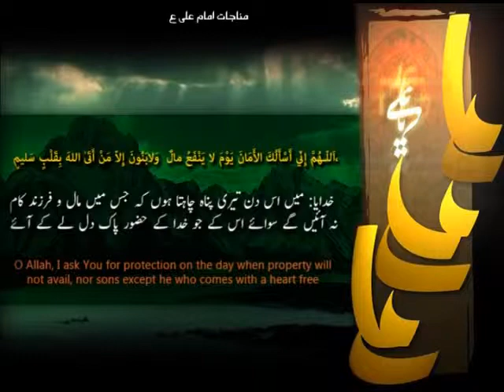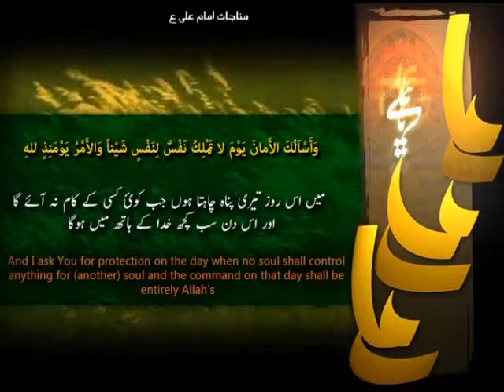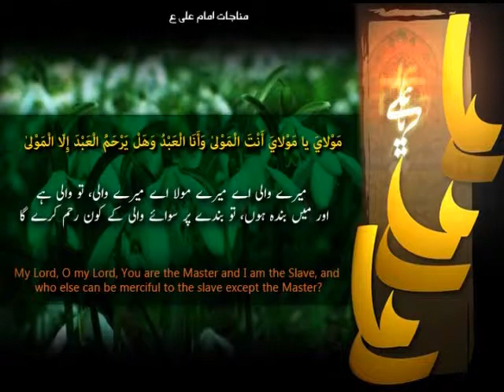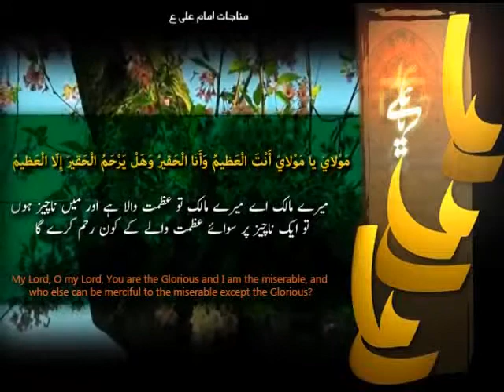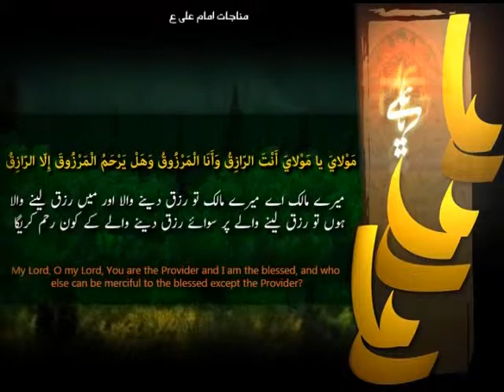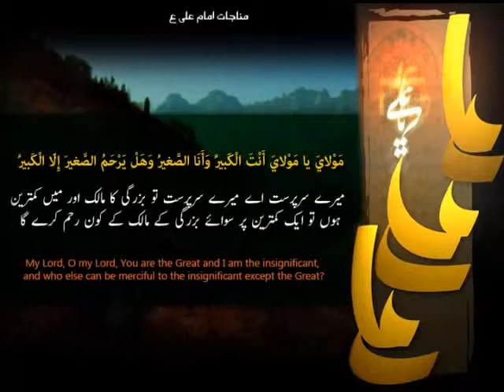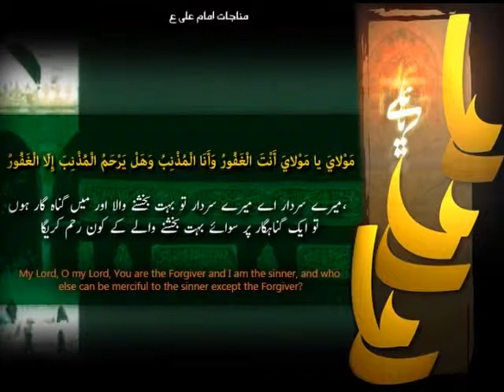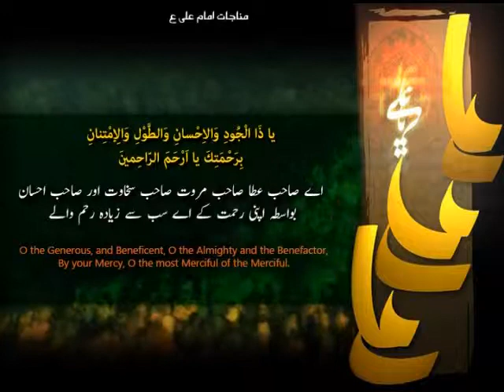Manajat Imam Ali a.s dar Masjid Kofa English Subtitle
Manajat Moula Ali a s (Arabic, English + Urdu subtitles)

A Hadith on Munajat A Hadith of the Holy Prophet (s) says:
and when the servant ( of Allah) turns to His master in the middle of the night and does Munajat, Allah will illuminate his heart. And when he says My Lord, the Most Majestic will respond saying, Here I am O My servant, ask Me and I will give you, and rely on Me, I will be sufficient for you. then Allah turns to the angels and says: My angels! Look at my servant. He has turned to me in the middle of the night, while the idle ones are oblivious, and the heedless ones are sleeping. Bear witness that I have forgiven him.
System used to make this multimedia DUA,
Core 2 Quad q6600
software's used.
Adobe photoshop, Premiere, After effects, Knoll light factory